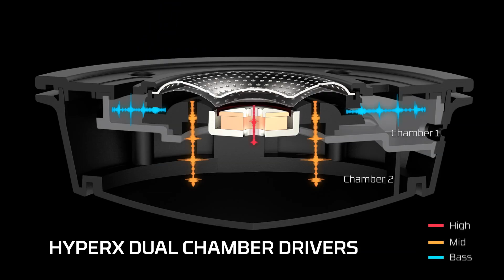อดีตถอนฟัน ปัจจุบันเป็นเซลล์ | รีวิวหูฟัง HyperX Cloud Alpha S ระบบเสียง 7.1 Surround